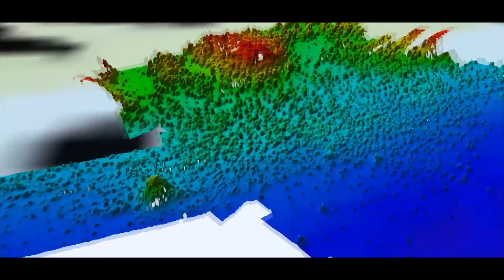A jewel in the Pacific ocean (HD)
The Natural park of the Coral sea like you never see it !